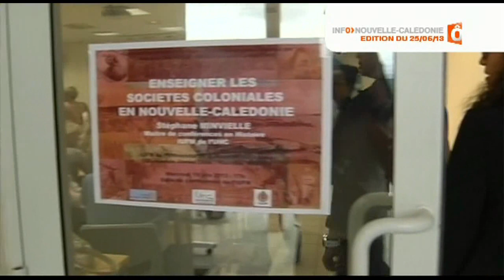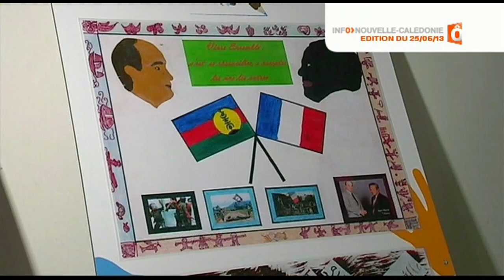Il y a 25 ans : les accords de Matignon : l'avenir de la Nouvelle Calédonie.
La portée historique et symbolique de la poignée de mains entre le leader du FLKS (indépendantiste) Jean-Marie Tjibaou et celui du camp anti-indépendantiste Jacques Lafleur prend tout son sens 25 ans après.
Il aura fallu beaucoup de cran aux deux hommes pour aller à l'encontre parfois de leur propre camp, afin d'accepter la main tendue de l'autre.
Incontestablement la méthode Rocard, faite d'inventivité et, quand il le fallait, de ... persuasion discrète..., a joué dans le succès de cette entreprise à haut risque.
Quel est le ressenti actuel sur cette période charnière de l'histoire calédonienne contemporaine ?